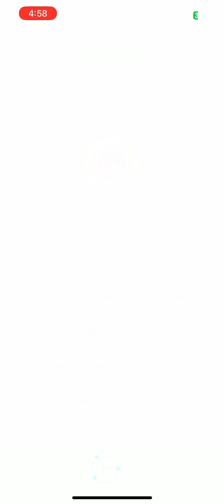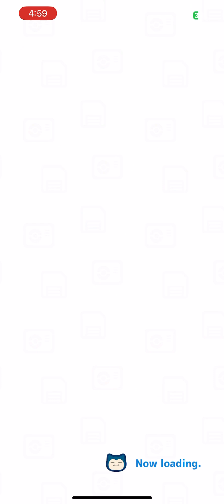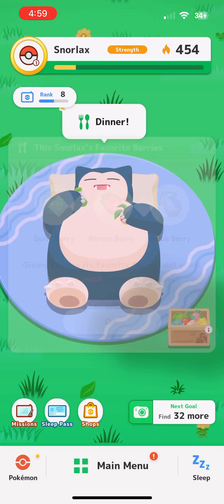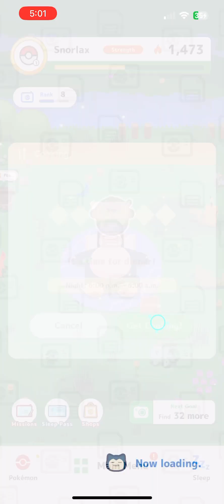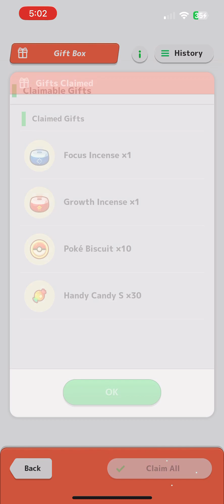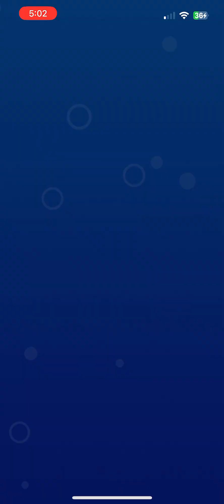Pokémon Sleep Gameplay Part 27